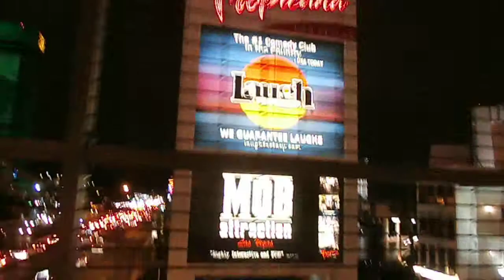I LOVE THE SHOW